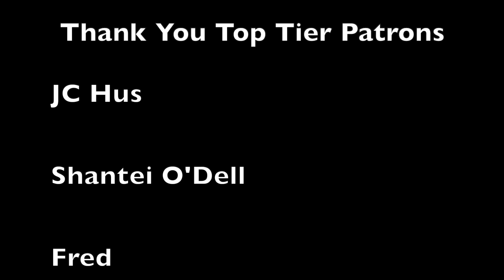Opera Singer Reacts to the Vanderbilt Melodores Lay Me Down | Performance Analysis | MASTERCLASS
Hello, I'm Jess an opera singer who does a performance analysis on the acapella group called Vanderbilt Melodores singing Sam Smith's "Lay Me Down."

Supporting Me & My Channel (Many of my videos are demonetized)

BIG Thank You to these Patrons:

Ken Long

Mike Nolan